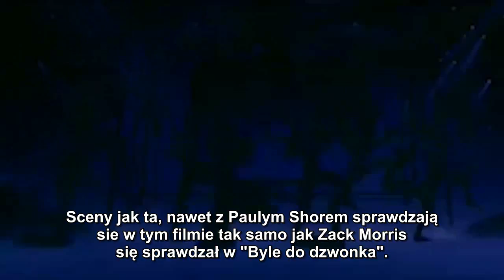Disneycember (50) - Goofy na wakacjach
50 odcinek serii Disneycember.

Tłumaczenie: Luklaser
Korekta: speiderman